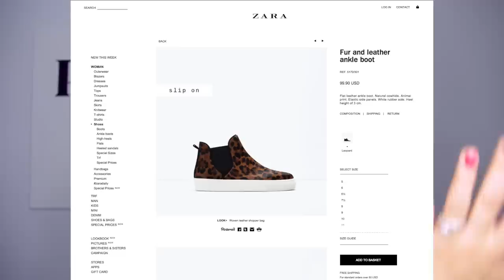Top 10 Fall Must-Haves Tag | BeautyBlurbs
Please share your fall must-haves here!

The list
1. Lipstick/ Lip Product
2. Hair Product
3. 3 Fashion items that are a must.
4. Handbag
5. Blush
6. Nail Polish
7. Fragrance
8. Candle you're currently burning.
9. Moisturizer (face/ body)
10. One item that's on your wish list this Fall.

My list
1. Styled in Sepia
2. Bed Head After Party
3. PeleCheCoco Leather Biker Jacket, Alexa Panama Hat, Lucinda Boots.
4. Zara Leather Messenger bag
5. MAC Blushbaby
6. NARS Jungle Red
7. Elizabeth and James Nirvana Black
8. Nars Jaipur Candle
9. The Hand Cream by Victoria Secret and Aesop Resurrection Aromatique Hand Balm
10. Zara Fur and Leather Ankle Boots